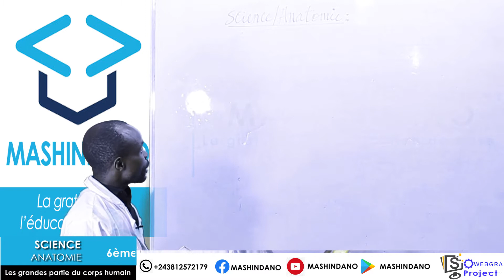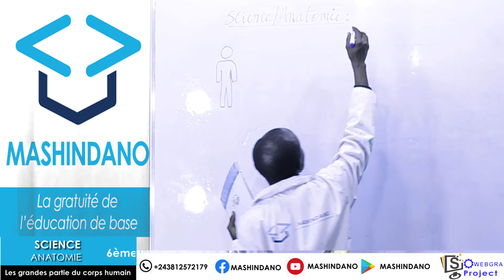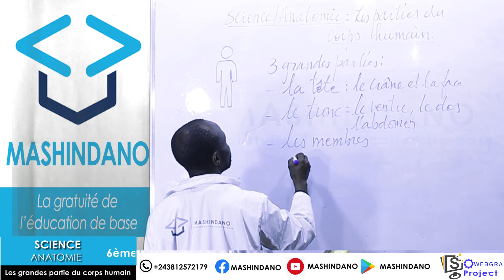Science anatomie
Les grandes parties du corps humain